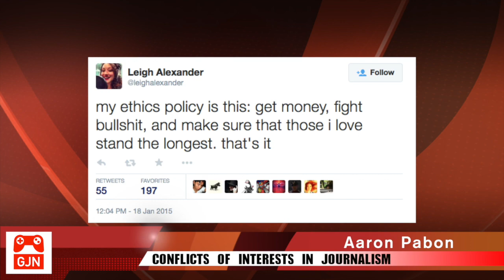Conflict of Interests in Gaming Journalism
On GJN, we talk about conflicts of interests in gaming journalism, and examples of conflicts.